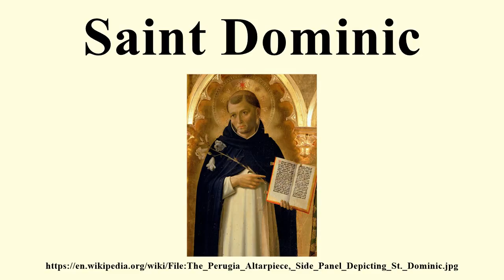Saint Dominic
Image-Copyright-Info
Artist-Info:   Fra Angelico (circa 1395–1455)   Alternative names Beato Angelico, (Fra) Beato, (Fra) Giovanni, (Fra) Giovanni da Fiesole, (Fra) Giovanni da Fiesole Angelico, Fra Angelico da Fiesole, (Fra) Giovanni Angelico da Fiesole, Guido di Pietro Trosini, Guido di Pietro da Mugello, Guidolino di Pietro da Mugello Description Italian painter, fresco painter, miniaturist and monk Date of birth/death circa 1395 18 February 1455 Location of birth/death Vicchio Rome Work period between 1402 and 1455 Work location Fiesole (1407), Foligno (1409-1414), Cortona (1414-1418), Fiesole (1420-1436), Perugia (1437), Florence (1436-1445), Rome (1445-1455), Orvieto (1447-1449), Fiesole (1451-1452) Authority control VIAF: 88965666 LCCN: n50083291 GND: 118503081 BnF: cb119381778 ISNI: 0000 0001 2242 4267 WorldCat WP-Person
Image-Copyright-Info